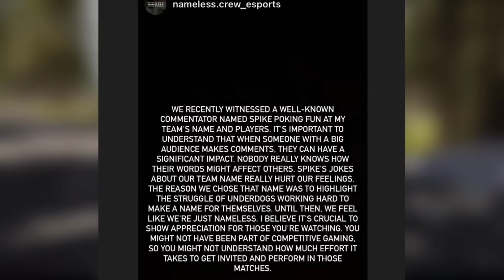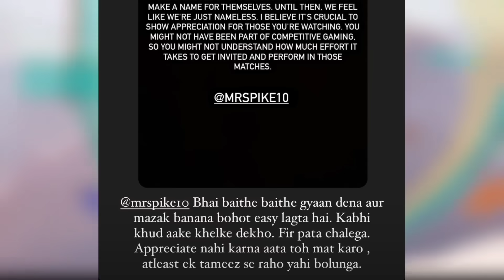OMG! OG PODCAST WAS SCRIPTED?, S8UL x STAR SPORTS & REPLY Watching RR, MrSpike Opinion Went WRONG !!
Timestamps :
00:00 OG Podcast Full Controversy
00:28 OG Podcast Was Scripted?
02:19 You need to be little more mature!
02:41 Bgis Top 3 Prediction ~ Mazy
04:25 Sid Reply Watching RR
05:55 This Prizepool will Shock You !
06:19 S8ul X Star Sports
07:12 First Ever Esports Island Established
07:49 Mr Spike Opinion went Wrong
08:17 Nameless ORG Reply MrSpike
09:05 Direct Message To Mr Spike

Summary -
Kindly, Please Don't Compare Us With Any Other Fellow Gaming News Reporter YouTubers Like GamingNews15k, Gamexnews, Phone Ocean, Kiwos yt, ki Controversial Gamez, Sparky Gaming, Ethereal yt etc... Everyone Is Best In Their Own Way, They All Are Best.❤️ Also, All Are Good Friends. So, Don't Give Any Type Of Hate To Anyone. 💕🥀